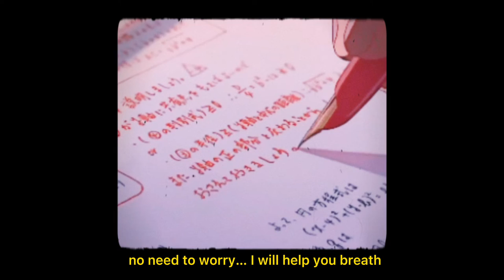rad museum // wet umbrella (english cover)